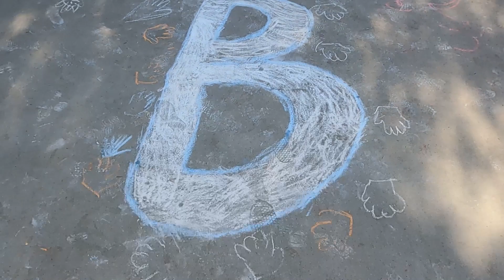Missions Minute: Vacation Bible School